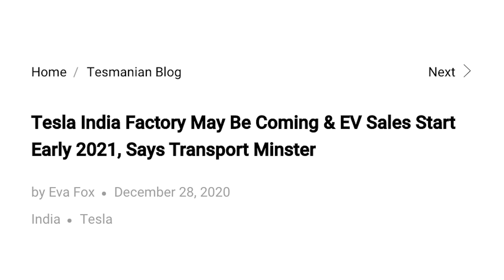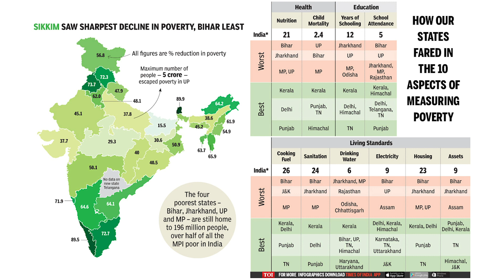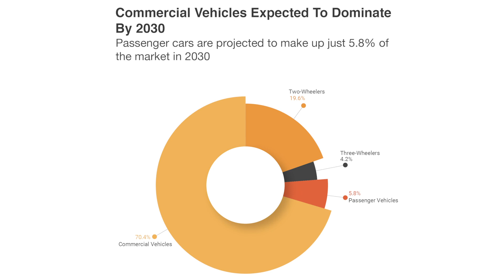Tesla's Next Gigafactory - A Closer Look & Potential Market Breakdown (+ latest news)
We get some news today that Tesla is entering India in 2021. Will this be the location of their next Gigafactory? In this video, we'll take a closer look at that possibility and the implications. We also get news of the Tesla launch price in India.

No time stamps for today's episode. Enjoy the ride!

Topics covered:

Tesla Gigafactory
Tesla's next Gigafactory
Tesla India
Tesla launch price India
Tesla enters India